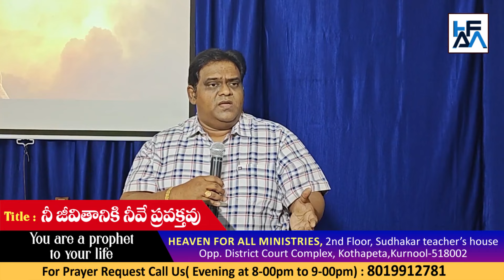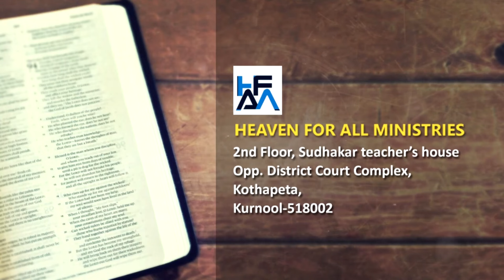You Are A Prophet To Your Life